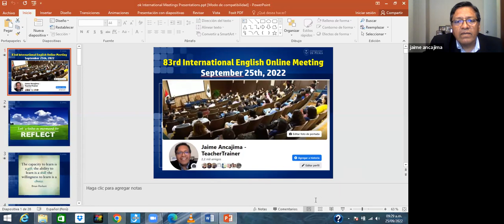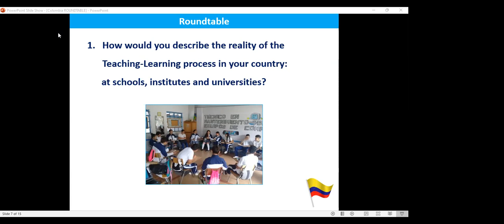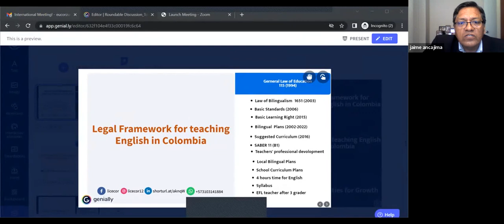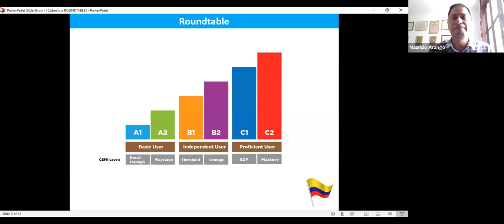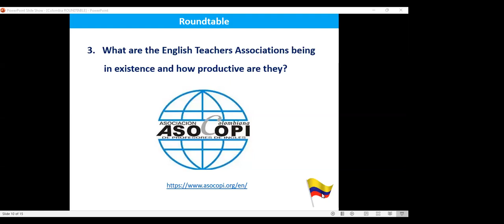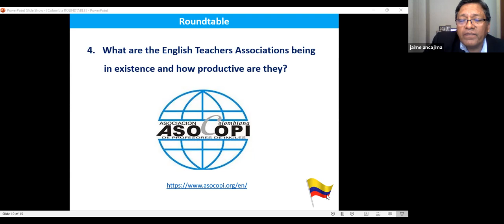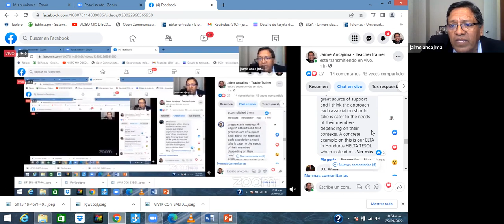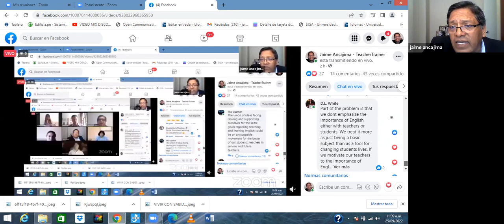83rd International English Online Meeting:TeachingandLearning English in Colombia-September25th,2022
* Mauricio Arango: holds a Master’s in English Didactics from the Universidad de Caldas in Manizales, Colombia. Along with being an EFL teacher at varied settings such as language centers, high schools, universities and social-academic projects, he has been part of national and local bilingualism projects. Through his presentations in ELT events, he mainly shares the design, development, and implementation of materials in his classes as well as strategies used to enhance students’ intercultural competence.

* Angélica Rojas: holds a master's degree in educational sciences with an emphasis on bilingualism. She holds a bachelor's degree in Modern Languages. She is translator, editor-in-chief and director of the foundation El Faro publishing house for Latin America. Her research interests are framed in intercultural interaction in the bilingual educational context. Professor Angélica has translated several books of Islamic interest into Spanish and is a representative of her Islamic community in Latin America. She has participated as a speaker in several international conferences and has worked as a university lecturer in several universities in Colombia. Professor Angélica speaks English as a foreign language, she also has knowledge of Persian and Arabic in its written form.

* Joe Wolf José I Lobo has a BA in education in the teaching of English and Spanish from Universidad del Atlántico. He has an MA in Intercultural Communication from the University of Maryland Baltimore County and a doctorate in education specifically in Literacy in Second Language from the University of Cincinnati. He works at Universidad del Atlántico in Barranquilla Colombia and in the graduate school of Quality Leadership University in Panama City. His dream is to work cooperatively with professors from various places of the world to create an educational underground railroad to protect and empower students in silenced and disenfranchised communities in the globe.

* Eulices Córdoba Zuñiga is a dedicated, creative, innovative, dynamic, and goal-driven professional teacher with a solid commitment to every child's social and academic growth and development. He holds a Ph.D. in Education Sciences, a Master in Didactics of English, and a Bachelor in English and French Education. He has experience in primary, secondary, and university institutions. He has received training in numerous professional development courses: Pedagogic, Creativity, ICT in Education, Digital teaching, Designing Thinking, Project-Based Learning, Ways of Thinking, and Distance Education. He has 13 years of experience teaching students of all ages and backgrounds: Rural, urban, primary, secondary, high school, and university. His philosophy is based on constructivism, humanism, and transformative and experiential learning theories.